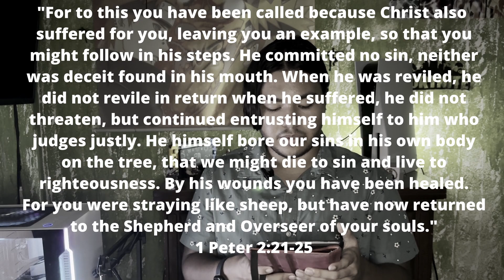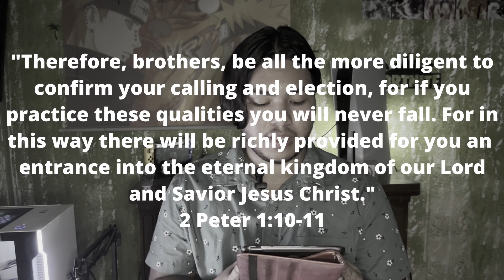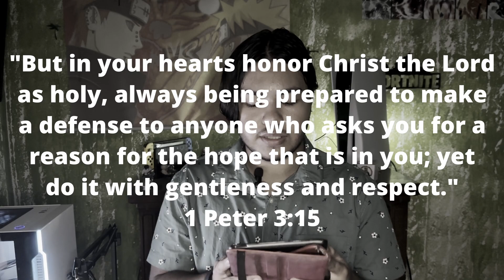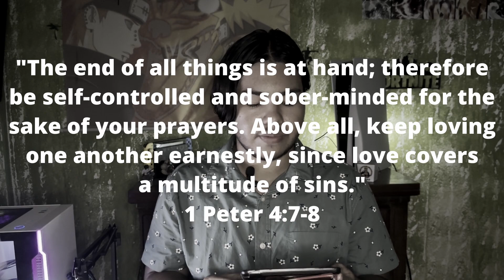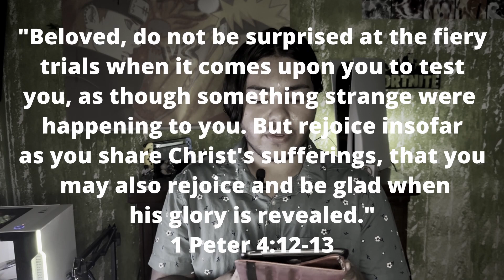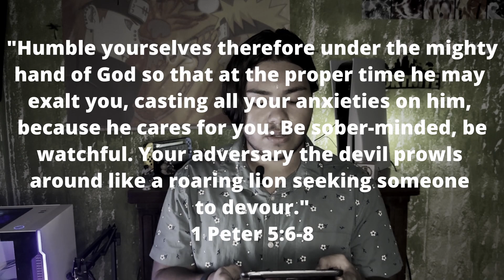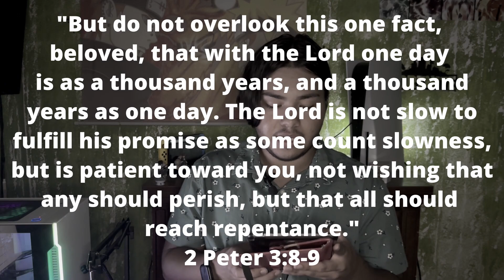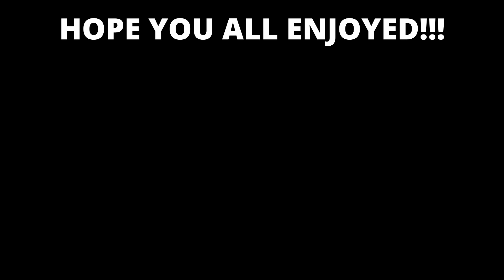The Trials Of Life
This video was meant to be uploaded over a month ago but for some reason there were some issues and it didn't upload. I am deeply sorry for this and I hope you enjoy it.

IMPORTANT: I,  no moment am I trying to be insensitive or ignorant to those who are suffering, but am trying quite the opposite. If you are suffering I would love if even if just a bit, you would talk to God. If all you can do is present yourself to God then do it. Because small things sometimes are the best things and God will always be there with open arms, even if you truly feel like He has left. God bless you and I pray for your recovery, truly.